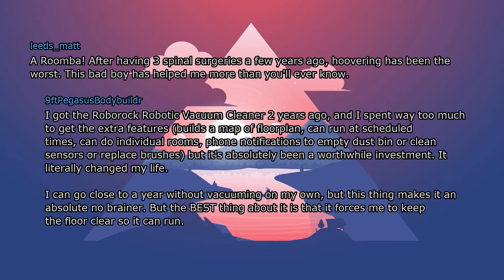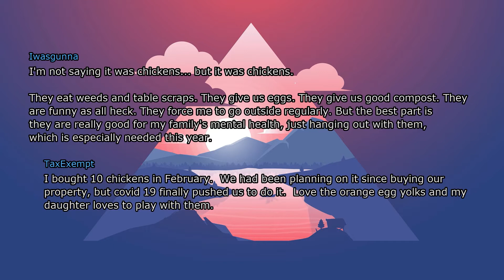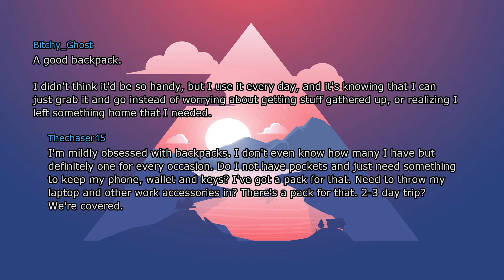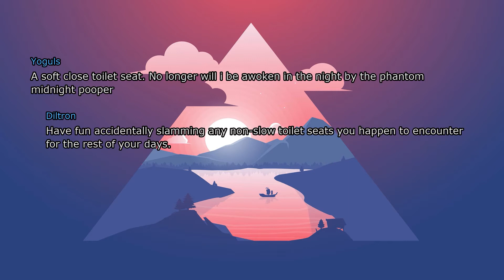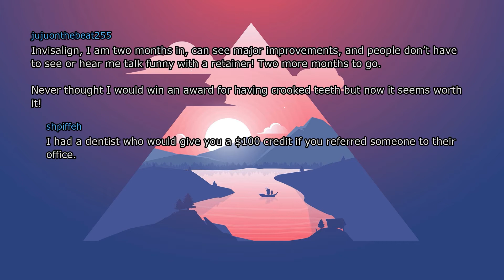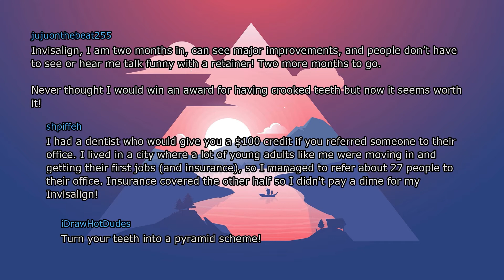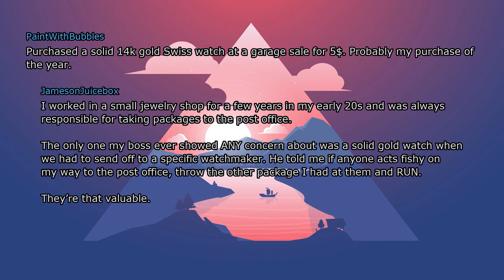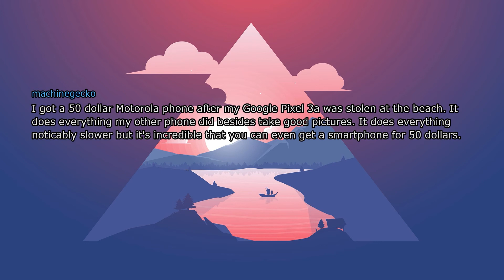Best Purchase This Year? (reddit, askreddit, reddit stories)